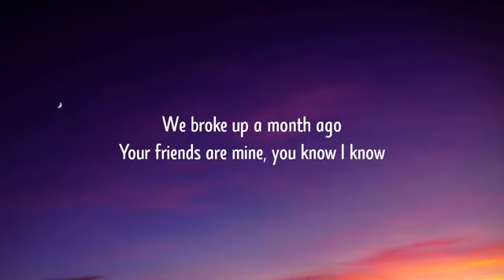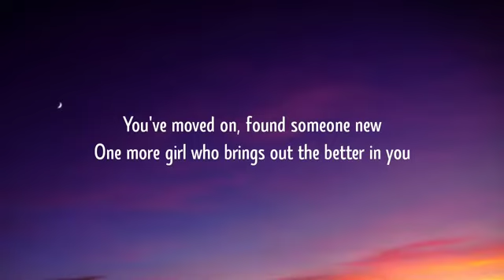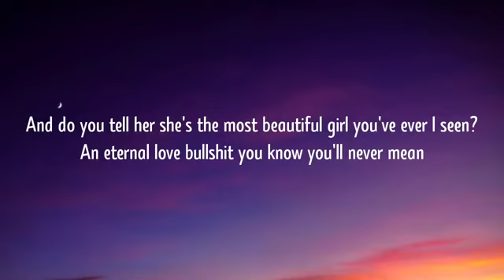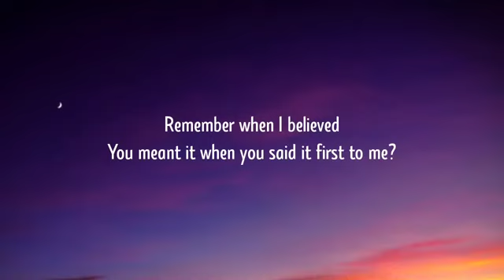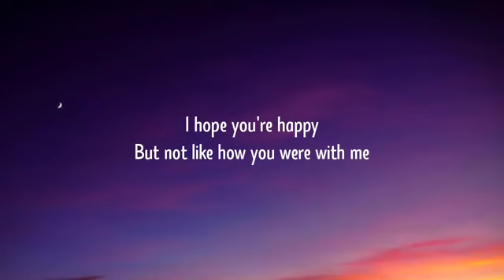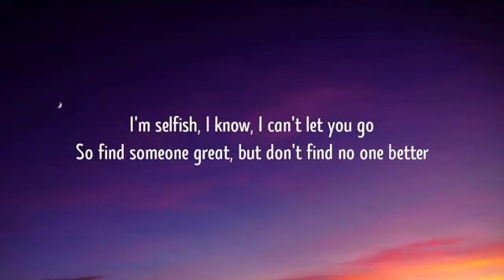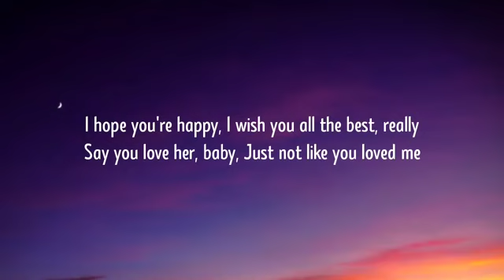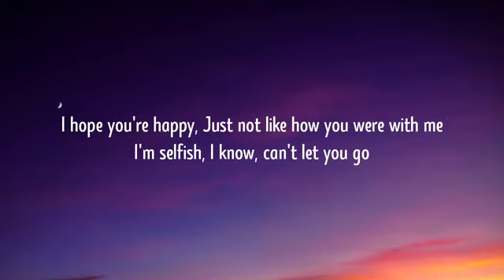Olivia Rodrigo - happier (Lyrics)